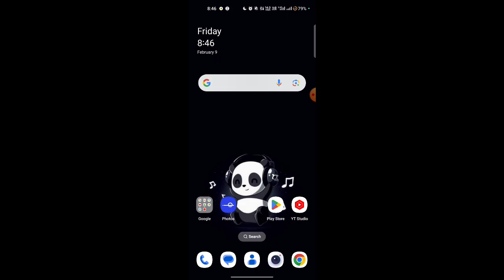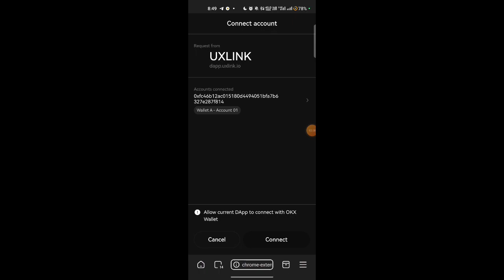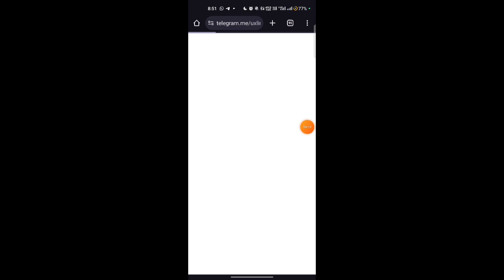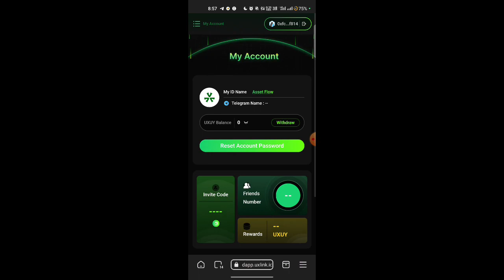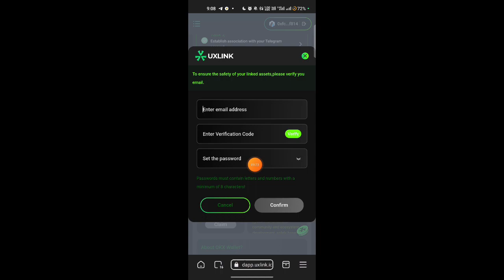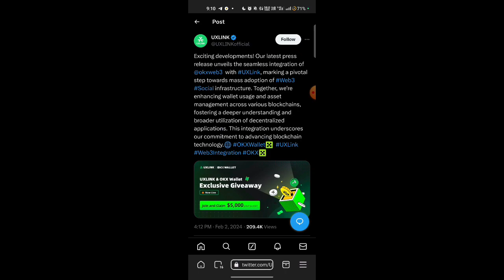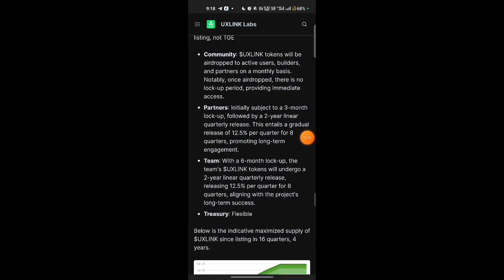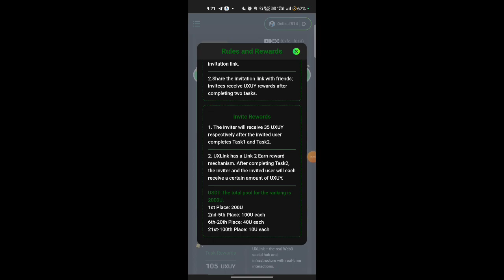ಸಾವಿರಾರು ರೂ ಗಳಿಸುವ ಅವಕಾಶ | UXLink Airdrop Kannada | Earning Spark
Other Links 👉 Check Telegram

1. Online income opportunities in Kannada
2. Free online money-making Kannada
3. Kannada work-from-home jobs no investment
4. Earn cash online without investment in Kannada
5. Online part-time jobs Kannada free registration
6. Internet earning methods in Kannada
7. Make money from home in Kannada
8. Kannada guide to online income without investment
9. Easy online earning tips in Kannada
10. Kannada tutorials for earning money online